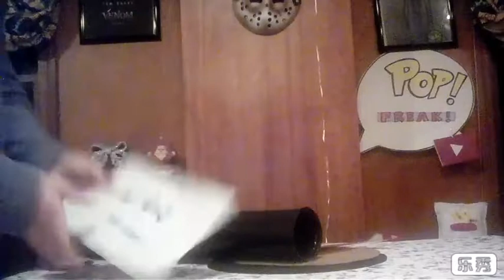Halloween (2018) poster review